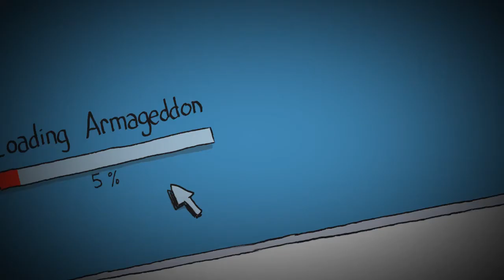La Fin du Monde - par Sti & Lapuss - trailer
Trailer pour l'album de BD La Fin du Monde par Sti & Lapuss', aux Éditions Paquet
Une façon originale, décalée et franchement poilante de se préparer à la "vraie" fin du monde du 21.12
Album déjà disponible en libraire